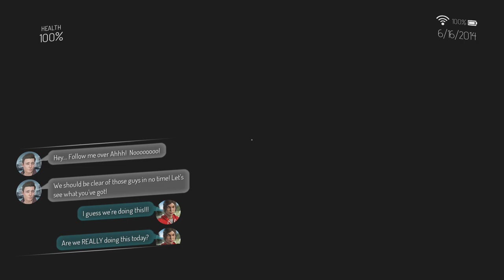Gemini: Heroes Reborn on (Xbox One) Gameplay - 2016 Let's Play Playthrough Review HD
Gamertag: Lost Affect